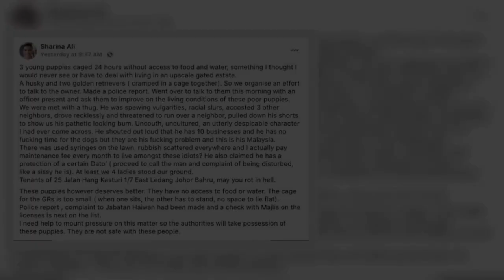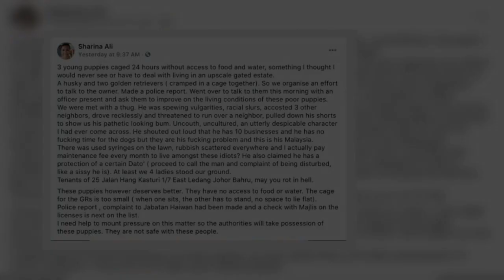A Husky And Two Golden Retrievers Cruelly Caged By Owner In Johor